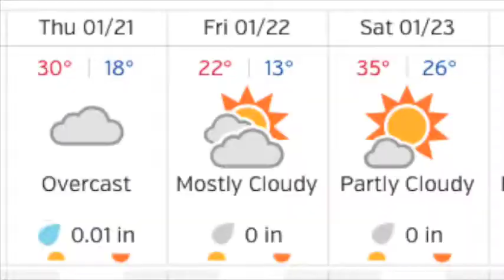Morning Announcements 01-21-16